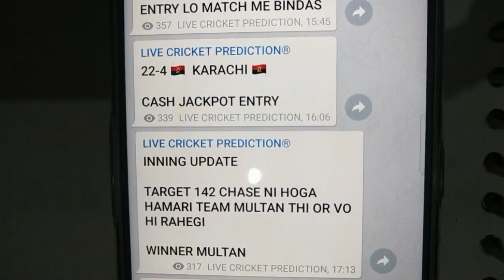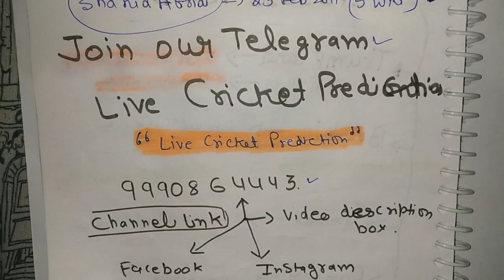श्रीलंका में खेली जाने वाली लीग की जाने कुछ जरूरी बाते-LankaPremierLeagueT20 WHO WILL WIN CUP WINNER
The full schedule of Lanka Premier League (LPL) 2020: (All timings as per local)
Lanka Premier League fixtures 2020: Full schedule, dates, match list

Sri Lankan Cricket Board had arranged an online LPL draft ceremony via Zoom where the lanka premier league all players list were confirmed by five franchises participating in the inaugural edition of Sri Lanka’s premier league.The lanka premier league all teams squad 2020 features many great foreign players like all the teams and the management of LPL T20 is committed to make this tournament a grand success just like IPL.

Some of the big names in lpl Sri Lanka 2020 squad are Andre Russell, Faf du Plessis, David Miller, Chris Gayle, Mohammad Amir and Shahid Afridi who have played almost every T20 league in the circuit and will provide great exposure to the Lanka Premier League viewership. In the lpl Sri Lanka 2020 teams squad there were two Indian cricketers also got picked by the franchise namely Manvinder Bisla and Manpreet Gony, Munaf Patel. Indian players participating in other T20 leagues has always been hardest as BCCI does not allow young and ex-cricketers to play in other T20 leagues in the world.

Here are the final Lanka premier league all team squad:

Colombo Kings: Andre Russell, Faf du Plessis, Angelo Mathews, Manpreet Singh Gony, Manvinder Bisla, Isuru Udana, Dinesh Chandimal, Amila Aponso, Ravinderpal Singh, Ashan Priyanjan, Dushmantha Chameera, Jeffrey Vandersay, Thikshila de Silva, Tharindu Kaushal, Lahiru Udara, Himesh Ramanayake, Kalana Perera, Tharindu Rathnayaka, Navod Paranawithana.

Dambulla Hawks: Dasun Shanaka, David Miller, Carlos Brathwaite, Samit Patel, Niroshan Dickwella (wk), Lahiru Kumara, Oshada Fernando, Kasun Rajitha, Paul Stirling, Lahiru Madushanka, Upul Tharanga, Angelo Perera, Ramesh Mendis, Pulina Tharanga, Ashen Bandara, Dilshan Madushanka, Sachindu Colombage.

Galle Gladiators: Lasith Malinga, Shahid Afridi, Colin Ingram, Mohammad Amir, Hazratullah Zazai, Danushka Gunathilaka, Bhanuka Rajapaksa, Akila Dananjaya, Milinda Siriwardana, Sarfaraz Ahmed (wk), Azam Khan, Lakshan Sandakan, Shehan Jayasuriya, Asitha Fernando, Nuwan Thushara, Mohamed Shiraz, Dhananjaya Lakshan, Chanaka Ruwansiri, Sahan Arachchi.

Jaffna Stallions: Thisara Perera, Dawid Malan, Wanindu Hasaranga, Shoaib Malik, Usman Shinwari, Avishka Fernando, Dhananjaya de Silva, Suranga Lakmal, Binura Fernando, Asif Ali, Minod Bhanuka, Chaturanga de Silva, Mahesh Theekshana, Charith Asalanka, Nuvinidu Fernando, Kanagaratnam Kapilraj, Theivendram Dinoshan, Yiyakanth Yiyaskanth.

Kandy Tuskers: Chris Gayle, Kusal Perera, Liam Plunkett, Wahab Riaz, Kusal Mendis, Nuwan Pradeep, Seekkuge Prasanna, Asela Gunaratne, Naveen-Ul-Haq, Kamindu Mendis, Dilruwan Perera, Priyamal Perera, Kavishka Anjula, Lasith Embuldeniya, Lahiru Samarakoon, Nishan Fernando, Chamika Edirisinghe, Ishan Jayaratne, Irfan Pathan, Munaf Patel

December 1: Colombo v Dambulla (3.30pm); Jaffna v Kandy (7.30pm)

December 3: Jaffna v Galle (3.30pm); Kandy v Dambulla (7.30pm)

December 4: Jaffna v Colombo (7.30pm)

December 5: Dambulla v Galle (3.30pm); Kandy v Colombo (7.30pm)

December 7: Colombo v Galle (3.30pm); Dambulla v Jaffna (7.30pm)

December 9: Kandy v Jaffna (3.30pm); Galle v Dambulla (7.30pm)

December 10: Jaffna v Colombo (3.30pm); Galle v Kandy (7.30pm)

December 11: Dambulla v Colombo (7.30pm)

December 13: Semi-final 1 (7.30pm)

December 14: Semi-final 2 (7.30pm)

December 16: Final (7.30pm)